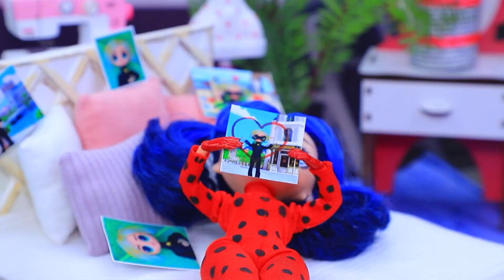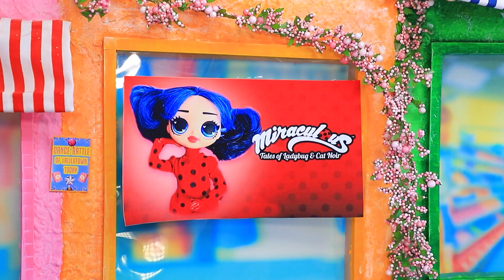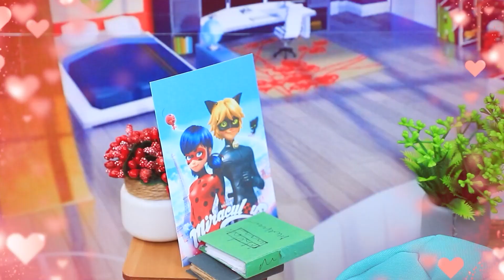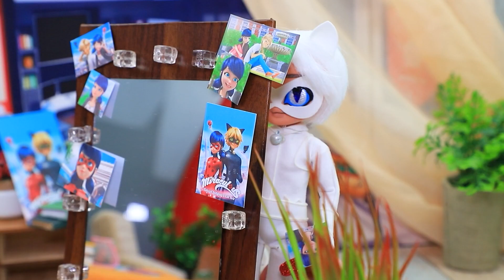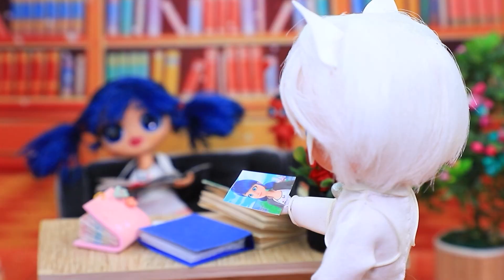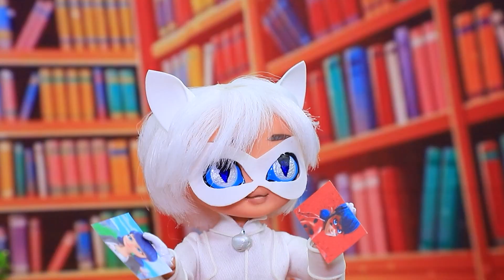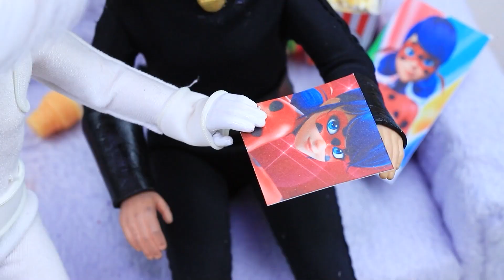Câu chuyện của Cat Noir: Ladybug và Barbie? 30 Mẹo Thủ công LOL OMG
Đám cưới của Barbie và Ken | Bật TẤT CẢ thông báo

SuperCat và Barbie - cặp đôi mới đang rất được trông chờ! Nhưng có điều gì đang xảy ra với bạn gái LadyBug vậy? Cùng xem chuyện tình tay ba này sẽ ra sao? Câu trả lời cho mọi câu hỏi ở phía sau video thú vị từ LaLiLu Land - vùng đất của những bí mật và đam mê đang chờ bạn đó!

Vật liệu và dụng cụ:
• bộ màu acrylic
• cọ
• kéo
• thước
• giấy xốp
• hạt chuỗi
• đất nặn polymer
• dụng cụ tạo hình
• đất nặn
• kẹo đường
• hình cầu
• hạt cườm
• nắp bút xóa
• xốp
• nút bấm
• nhựa
• ruy băng satin
• đồ dũa móng
• nhíp
• thùng bia
• ống hút
• ghim
• giấy
• đường
• kim tuyến
• ống kim tuyến
• hạt chuỗi